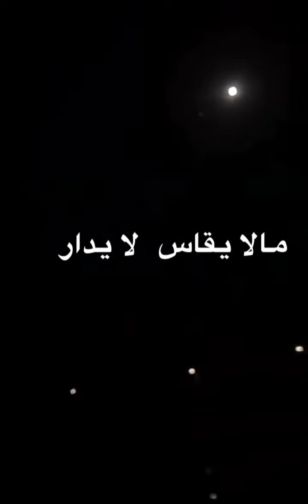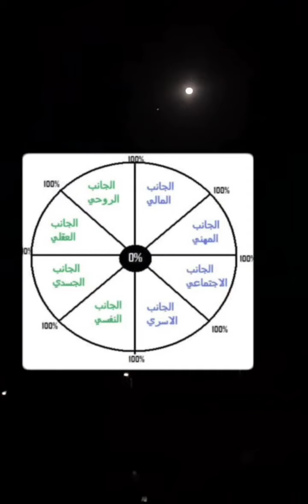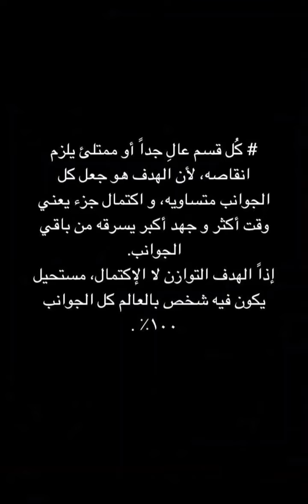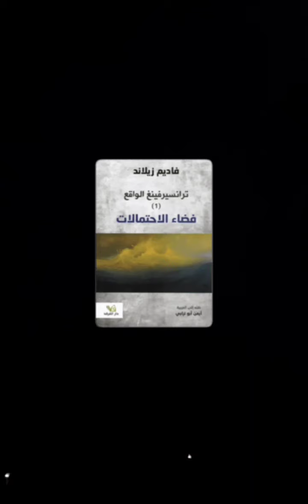توازن الحياة | د. غادة ال سعود